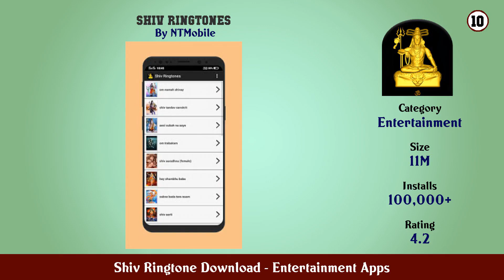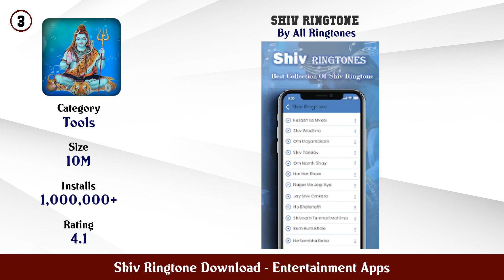Top 10 Shiv Ringtone Download Android Apps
In this video we have listed Top Shiv Ringtone Download Android Apps. This video is for information and reference purpose only.